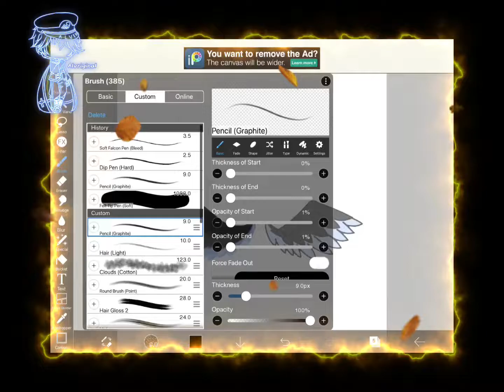Alvin 2 right wing shading